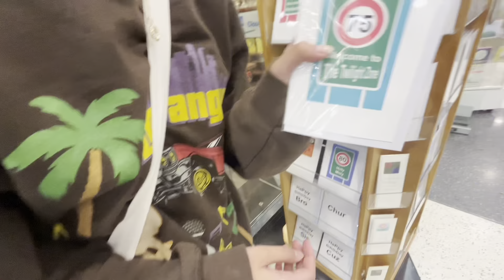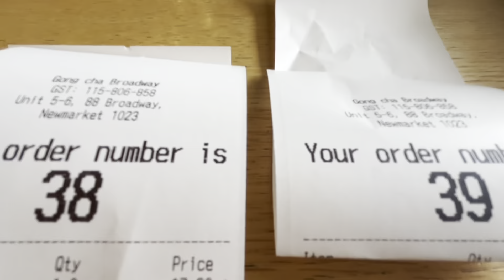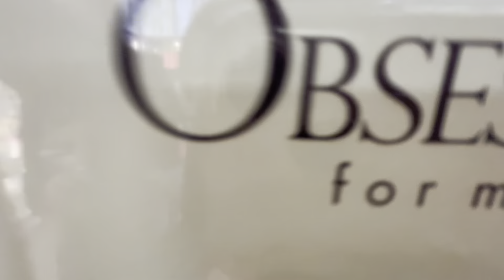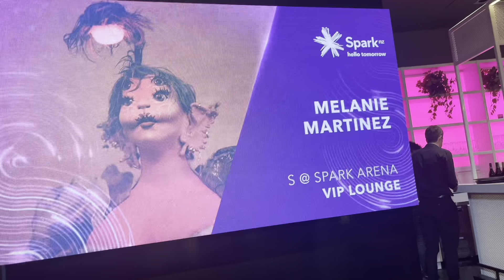BACK IN NZZ: Portals Tour, come thrifting with me, Seeing friends💗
COME WITH ME TO THE PORTALS TOURR!!
I was obsessed with k-12 and I had the album and brought the album and now I saw one of those songs live!!

Thank you all ily I’m so grateful ☺️

(Socials are linked in my yt bio)